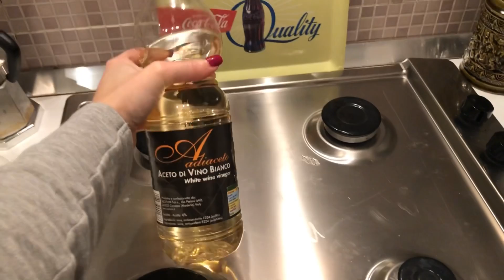COME PULIRE IL PIANO COTTURA IN ACCIAIO INOX IN 5 MINUTI